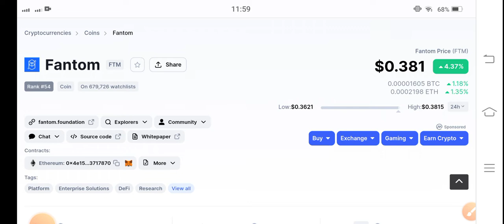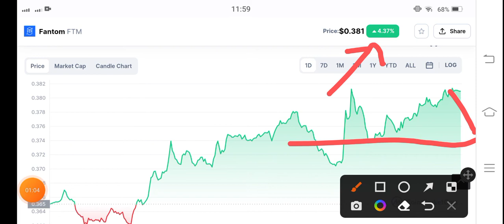Fantom Prediction || FTM Price Prediction! Fantom News Today! Crypto News